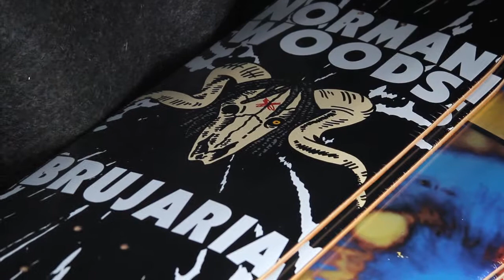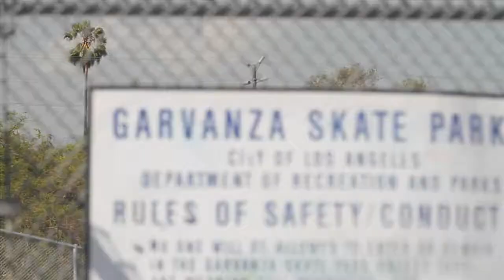Inprocess Ep.03 Norman Woods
INPROCESS Ep.03 Norman Woods. Norman is a Professional Skateboarder, Musician and teaches private Skateboarding lessons. Norman tells it like it is, no fluff, no bullshit! "Lesson kids, talent on its own is not gonna take you anywhere...there are so many other factors."